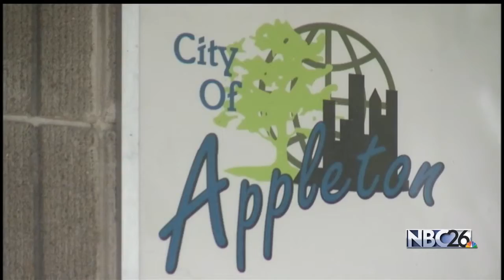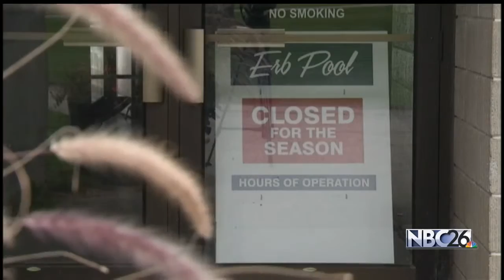Major Changes Proposed for a Appleton's Erb Pool